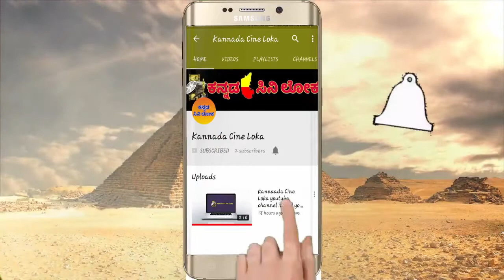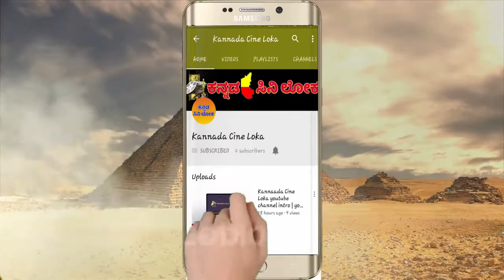ಕಿಚ್ಚ ಸುದೀಪ್ ಹಾಕಿದ ಚಾಲೆಂಜ್ ಗೆ ಉತ್ತರ ಕೊಟ್ಟ ರಾಕಿಂಗ್ ಸ್ಟಾರ್ ಯಶ್ ಮಾಡಿದ್ದೇನು ಗೊತ್ತೇ |Kichcha Sudeep |Yash